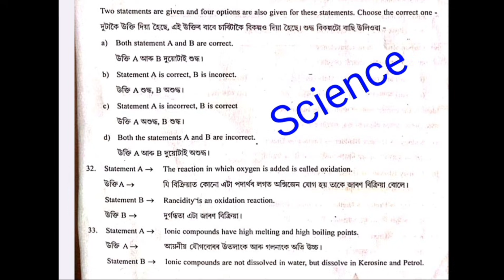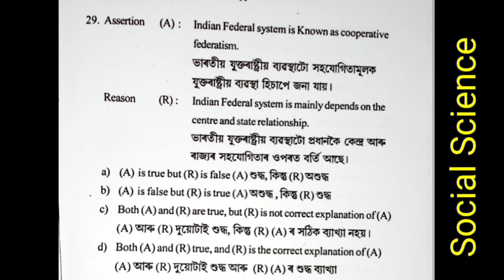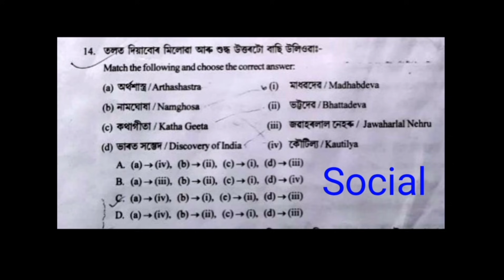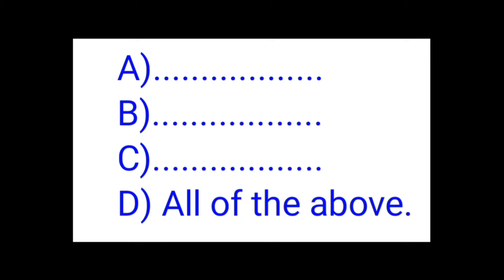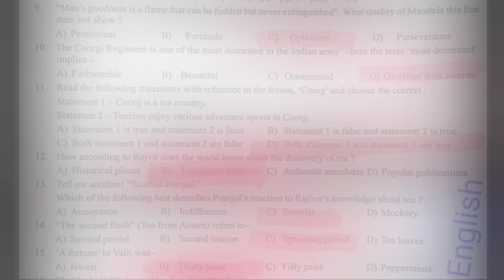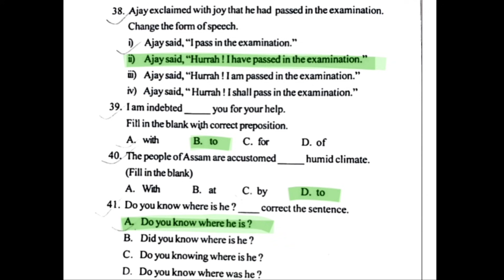HSLC Exam 2026 ত নজনা MCQ's শুদ্ধ কেনেকৈ কৰিবা আৰু Full Marks ও পাবা! Secret Strategy🤫📌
📌 Most important district test paper with MCQ's Solution Rs.299 only

👉 Science 80 Marks Common Question PDF Rs.99 only

👉 Social Science 90 Marks Common Question PDF Rs.99 only

👉 Maths 90 Marks Common Question PDF Rs.99 only

👉 English 40 Marks theory Common Question PDF Rs.99 only

👉 Assamese (MIL) 80 Marks Common Question PDF Rs.99 only

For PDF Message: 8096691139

📌 যিসকল Student এ  2026 বৰ্ষত মেট্ৰিক পৰীক্ষা দিবা তেওঁলোকে যদি মেট্ৰিকত 97,98 পোৱা Student ৰ Notes বিচৰা তেন্তে তলত👇👇 দিয়া Number ত Contact কৰা। আৰু লগতে New Pattern Exam (HSLC) ৰ কাৰনে Subject waise Important MCQ বোৰো দিয়া হব।

📌All Subject theory Notes & MCQ's: Rs.599 Only
📌 Maths MCQ: Rs.149 only
📌All Subject Important MCQ:  Rs.399 Only
📌Single Subject Notes: Rs.149 Only
📌 Assamese full Grammar: Rs.99 only
📌 English full Grammar: Rs.99 only

How to answer unknown MCQ.
MCQ kaneke solution koribo lage.
Nojona MCQ kaneke solution koribo pari.
MCQ solution magic.
HSLC Exam 2026 MCQ.
HS exam 2026 MCQ.
Class 10 and Class 12 Big Update.